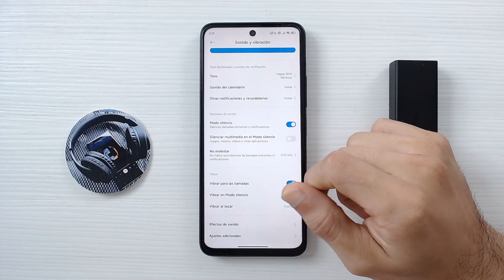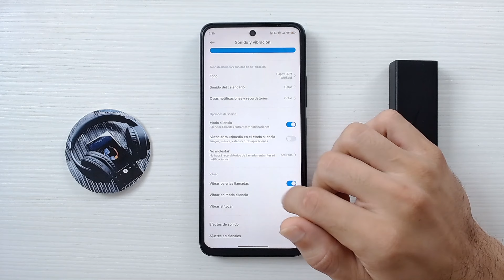Cómo ACTIVAR y AJUSTAR LA VIBRACIÓN en la Configuración del Móvil | Tips y Ajustes Esenciales 📳​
Descubre cómo activar la vibración en tu móvil con esta guía paso a paso. Aprende fácilmente a personalizar la configuración de vibración para llamadas, notificaciones y mensajes. Sigue nuestras instrucciones detalladas y ajusta tu teléfono para que vibre según tus preferencias. Perfecto para aquellos que necesitan mantener el silencio sin perderse de nada. ¡Configura tu móvil ahora y no te pierdas ningún aviso importante!